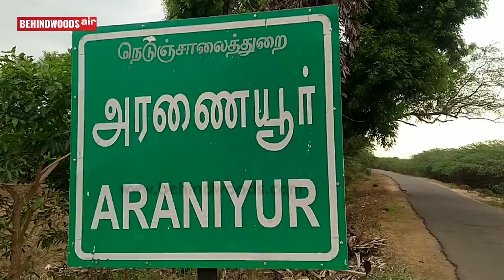🔴 சீமானின் வரவுக்காக காத்திருக்கும் தாயார் - சோகத்தில் மூழ்கிய அரணையூர் மக்கள்